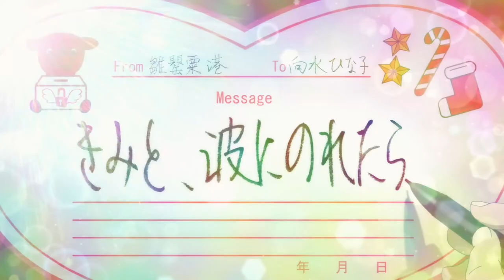39! Director - Yojouhan Shinwa Taikei's Yuasa Masaaki